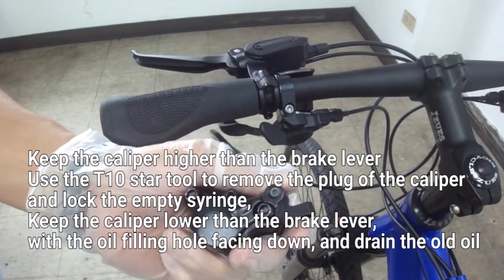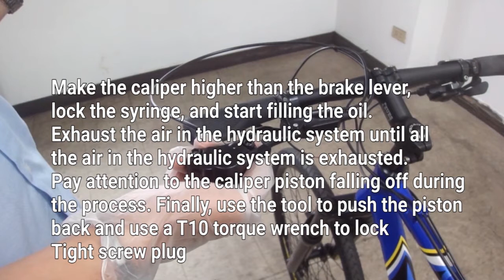How to Replace the XF800 Hydraulic Brake Oil Tutorial | Cyrusher Sports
This video is about how to replace Cyrusher XF800 ( From 2ND to 4TH Generation) Star Union Hydraulic Brake Oil or Fluid Only.

You may need to watch this video more than few times before you full understand the process of change and replacement.

If you still have any questions, please feel free to get support in details.

Special Thanks to Glen Orpheus for Back Ground Music